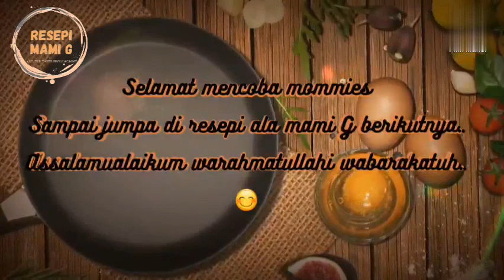RESEP NASI BAKAR AYAM JAMUR MERCON ALA MAMI G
Terima kasih sudah mengunjungi galeri resepi mami G mommies..
Kali ini mami buat nasi bakar yg super simple dan super enak mommies plus bisa dijadiin menu bakulan juga loh..

serius loh moms..resep ini masyaAllah wajib dicoba moms..
kemarin mami simpan sebagian nasi bakarnya yg sudah dibungkus daun pisang ke dalam freezer dan besoknya beku moms..jd mami panasin di dalam double pan pakai api kecil hasilnya ternyata masih enak bgt moms, jd rasanya sama sekali g berubah biarpun kita udh diamkan 2 harian di freezer, beku lagi..😁
buat mommies yg punya double pan cara mamanaskannya cukup pakai ricecooker aja moms..abis itu tgl dibakar atau dipanggang sebentar deh moms..
Tunggu apa lagi cuss dicoba y mommies..

Ini dia resepinya
NASI BAKAR AYAM JAMUR MERCON ALA MAMI G
Bahan
6-7 centong nasi putih
1 sdm margarin
6 siung bawang merah
6 siung bawang putih
10 buah cabai rawit merah
150 gr jamur tiram
1 papan petai
10 ekor ikan asin sarden kecil
200 gr daging ayam, rebus, goreng dan suwir2
100 ml air
4 batang daun bawang
1,5 sdm saus tiram
Gula garam dan penyedap secukupnya

lalapan :
selada
mentimun
tomat

Bumbu halus :
20 buah cabai rawit merah
4 siung bawang putih

Cara membuat sialakan menyaksikan videonya..

Terima kasih sudah menonton sampai habis y moms, jgn lupa untuk dukung terus channel RESEPI MAMI G dgn cara SUBSCRIBE LIKE COMMENT dan SHARE plus aktifin tanda loncengnya mommies supaya nggak ketinggalan resep resep terbaru dari mami..

Mohon maaf bila ada salah kata dalam pengucapan atau penulisan dalam proses editing yg masih jauh dari kata sempurna tapi inshaaAllah mami selalu berusaha memberi yg terbaik disetiap ilmu yg mami share..

Sampai jumpa di video berikutnya mommies..

Terimakasih mommies..😊

Video edit by film maker
Thumbnail logo by canva
Thumbnail cover by picsart